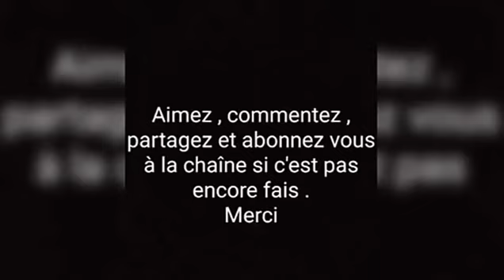La Ville Touristique de la RDCongo GOMA